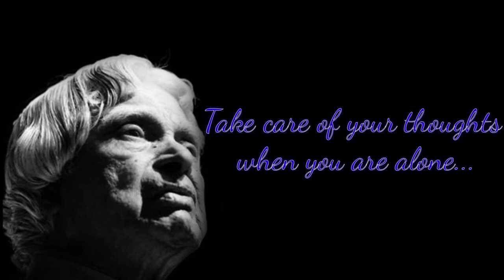Remember... | New APJ Abdul Kalam Sir Motivational Whatsapp Status & Quotes | Inspiration Quotes